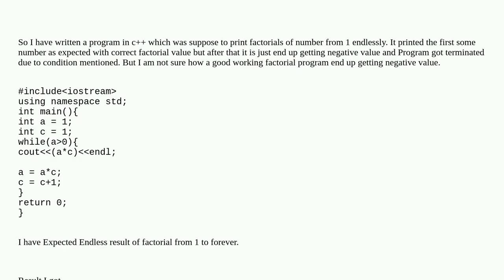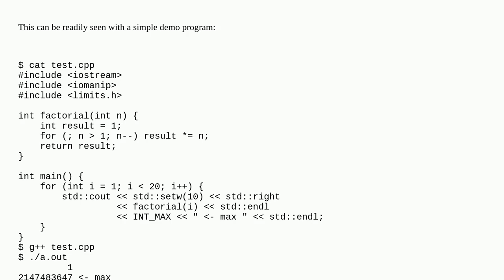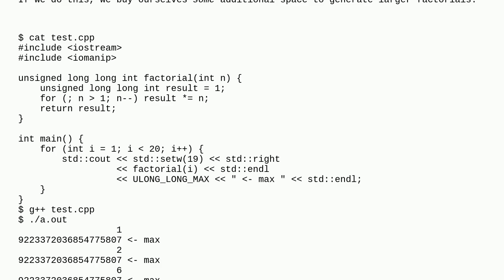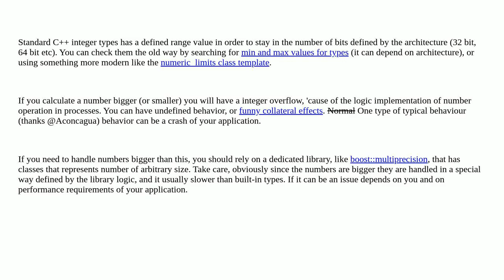Factorial Function giving negative no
A special thanks goes out to the community

  c++ factorial